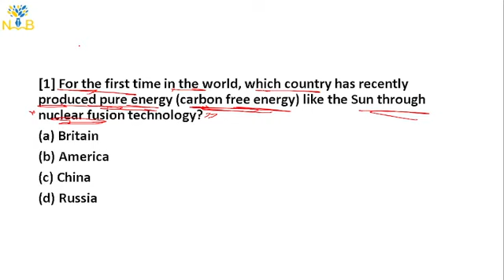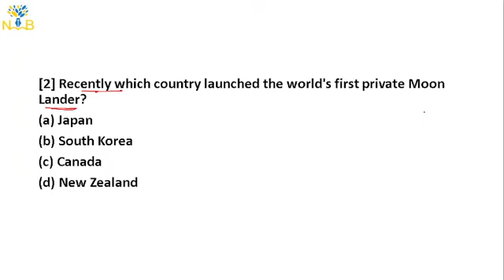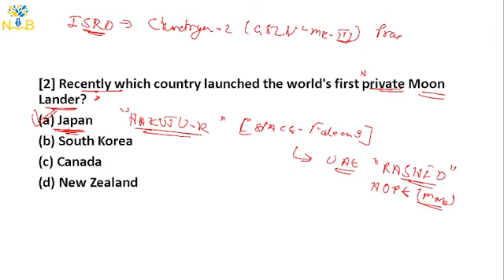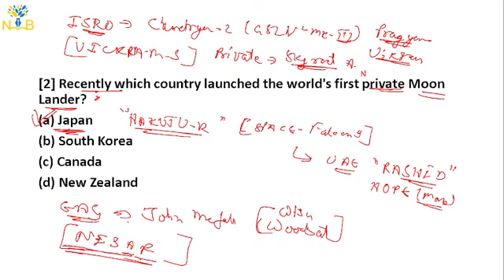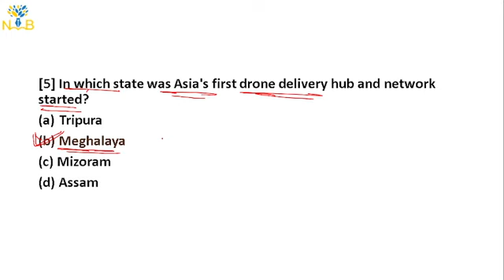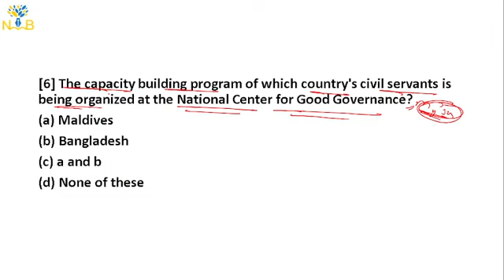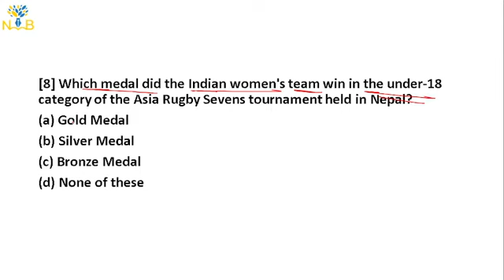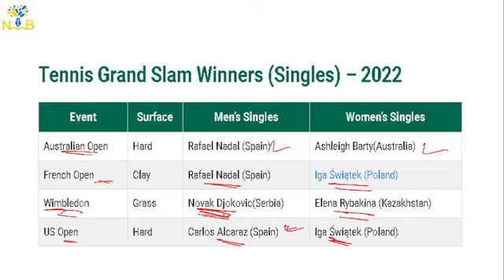15 DECEMBER SSC l DAILY CURRENT AFFAIRS | CDS| CAPF | AFCAT